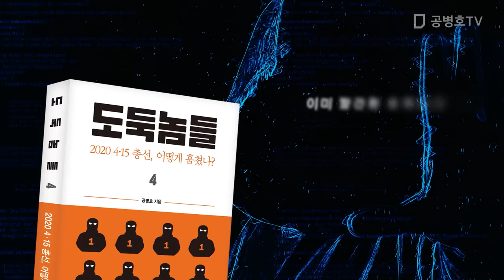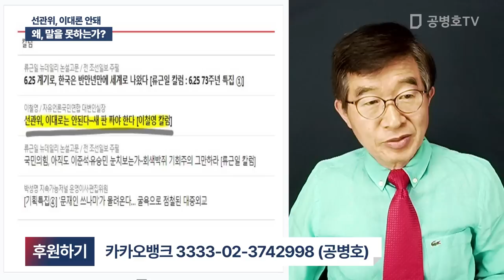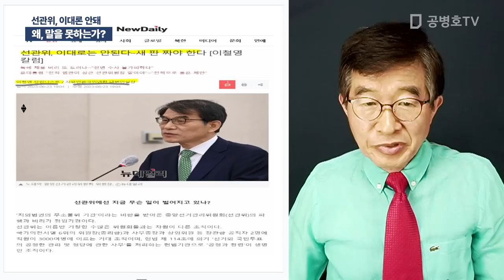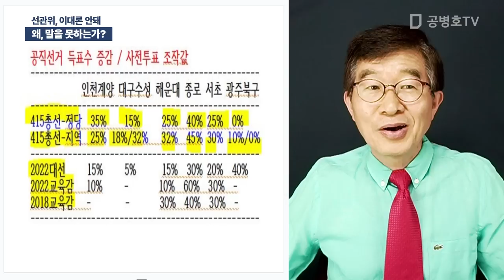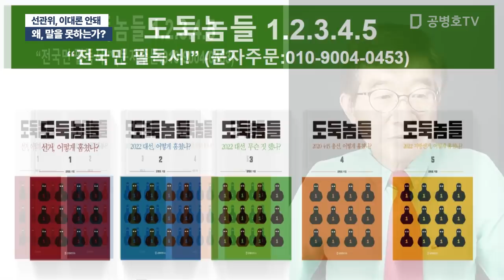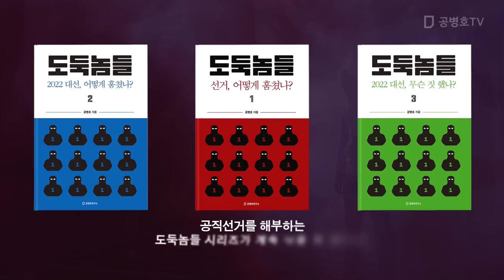선관위, 이대론 안돼 / 왜, 말을 못하는가? [공병호TV]